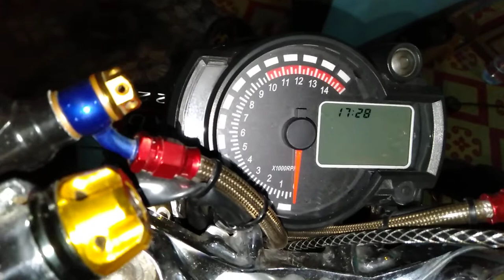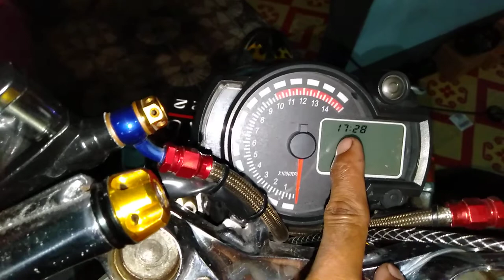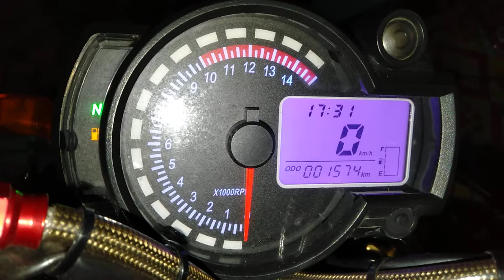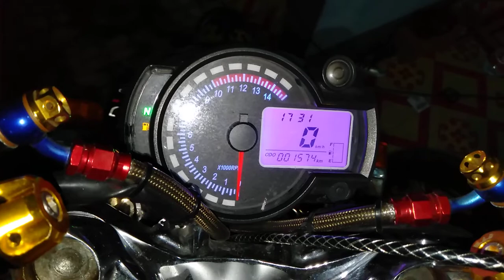Cara Setting Jam SPEEDOMETER KOSO RX2N Replica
Cara setting jam seepedo KOSO
Jangan lupa di sucribe ya Jony

Thanksss